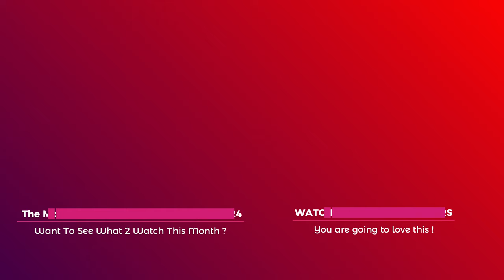weekend in taipei 2024 official trailer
Check out the official trailer for the upcoming  thrilling adventure with "Weekend in Taipei 2024"! Follow the journey of three friends as they explore the vibrant city of Taipei, uncovering hidden gems, forging new relationships, and facing unexpected challenges. This heartwarming and exciting film captures the essence of one of Asia's most dynamic cities. 🌟

📅 Set to release on November 1, 2024, "Weekend in Taipei" is a must-watch for movie lovers and travel enthusiasts alike. Featuring two famous "Fast and Furious" stars, Luke Evans and Sung Kang, along with the talented Gwei Lun Mei, this film brings high-octane talent to a story that blends drama, adventure, and the vibrant culture of Taipei.

🎥 Directed by George Huang, "Weekend in Taipei" promises to deliver powerful performances and breathtaking visuals. Don't miss the official trailer! 🚀